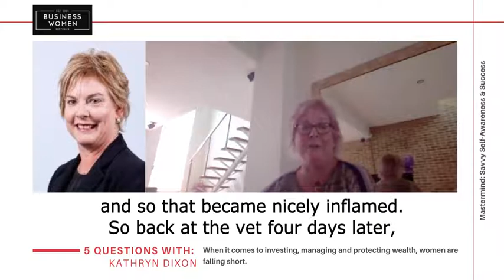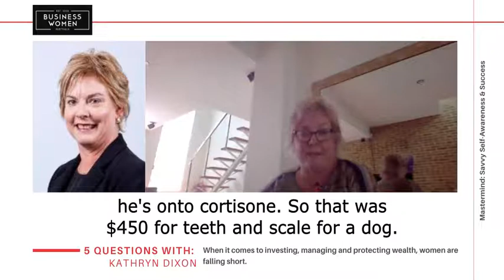5 Question Series Financial Wellbeing with Kathryn Dixon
Kathryn Dixon, Relationship Manager, IOOF Employee Solutions will unpack the concept of financial wellbeing and the importance of this for individuals, executives, professionals & business owners illustrating this with some real-life examples.